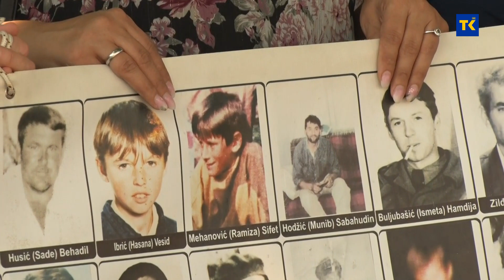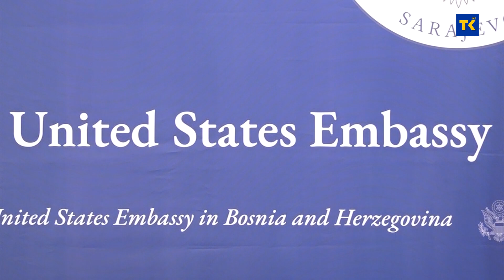Stanišić i Simatović proglašeni krivim za ratne zločine, dobili po 15 godina zatvora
Apelaciono vijeće Međunarodnog mehanizam za krivične sudove u Hagu izrekao je presudu kojom je Jovicu Stanišića, nekadašnjeg načelnika srbijanske Službe državne bezbjednosti i Franka Simatovića, bivšeg komandanta Jedinice za specijalne operacije osudio na po 15 godina zatvora. Presuda je potvrdila da je Srbija bila upletena u sukobe u Bosni i Hercegovini i Hrvatskoj, a predsjednica Udruženja "Pokret majki enklava Srebrenica i Žepa" Munira Subašić najavila je pokretanje tužbe protiv Srbije i entiteta RS.